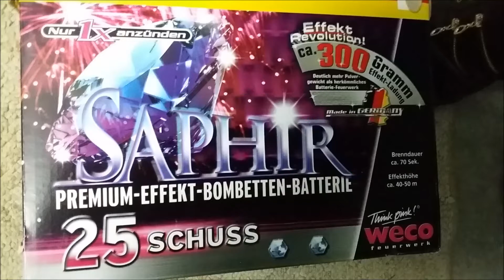Saphir Premium Effekt Bombetten Batterie - Weco - Silvester 2014/15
Hallo Leute Herzlich Willkommen zu diesen Video.

Silvester 2014/ ist vorbei und es gab wieder sehr schöne Batterien von Weco Feuerwerk.

In diesen Video geht es um die Saphir Premium Effekt Bombetten Batterie

Brenndauer: ca. 70 Sekunden.
Effekthöhe: 40 bis 50 Meter
Effektladung: ca. 300 Gramm

Das Video wurde mit einer Samsung Galaxy Note 3 Kamera aufgenommen.

- positive Bewertungen

- konstruktive Kommentare (!!!)